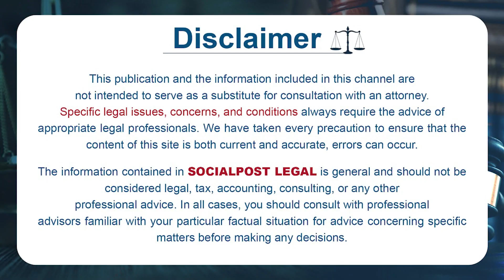How To Protect Your Land From Illegally Occupation | Advocate Kalanidhi Sanjeeva Kumar | Socialpost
How To Protect Your Land Against Land Grabbing | Legal Advice On Land Illegally Occupation | Advocate Kalanidhi Sanjeeva Kumar | Socialpost Legal